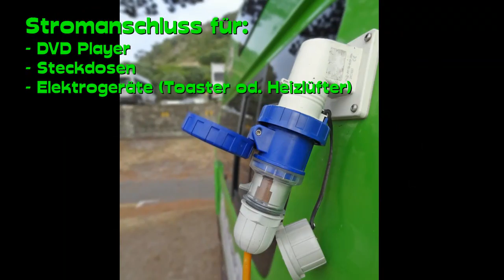Der Jucy Condo, ein Camper für Australien oder Neuseeland, max. 4 Schlafplätze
Viele weitere Infos, wie Maße, Ausstattung, Konditionen des Vermieters und auch Testberichte über den Condo findest du

Der Condo bietet bis zu 5 Personen Platz, zumindest beim Fahren. In der Fahrerkabine kann ein zusätzlicher 3. Passagier auf einem schmalen Klappsitz in der Mitte Platz nehmen. Im Innenraum befinden sich zwei Sitzplätze. Es stehen allerdings nur insgesamt 4 Schlafplätze zur Verfügung.

Und auf unserer Hauptseite gibts jede Menge an Infos über Australien und Neuseeland egal ob für Urlauber, Backpacker oder Work & Travel